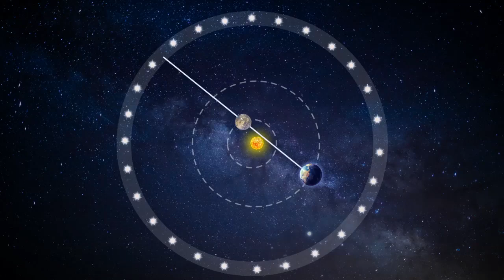What is Mercury in Retrograde?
Whenever anything goes wrong, people will say “well, Mercury is in retrograde.” It’s one of those things you hear a lot about, but we wonder if anyone has any idea what it really is. So we went out on the street and asked pedestrians to explain the phenomenon known as Mercury in Retrograde, and this is what we learned.